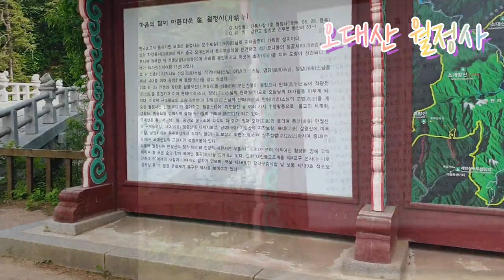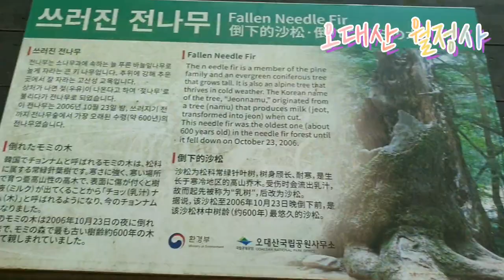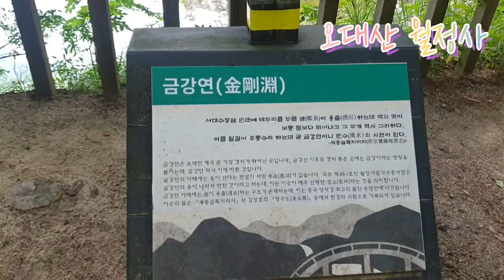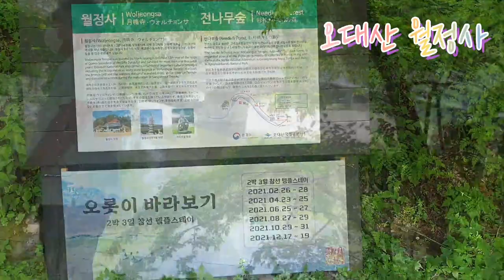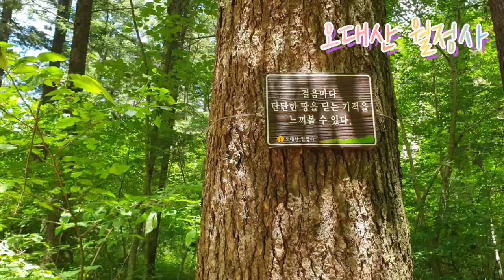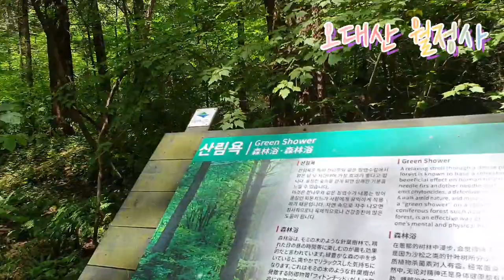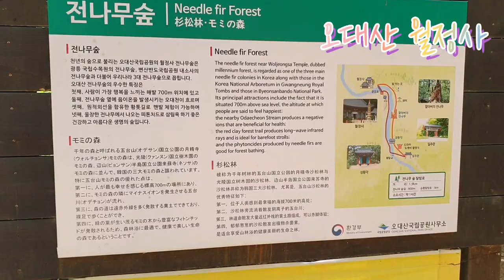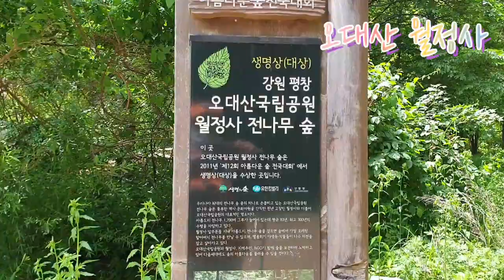전나무숲길#오대산월정사#한국의 아름다운길beautiful road in korea